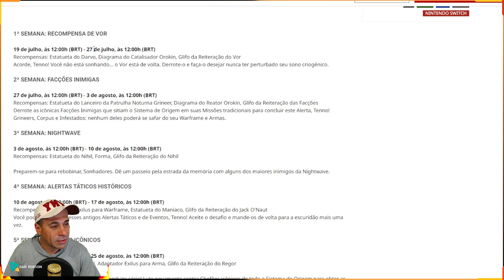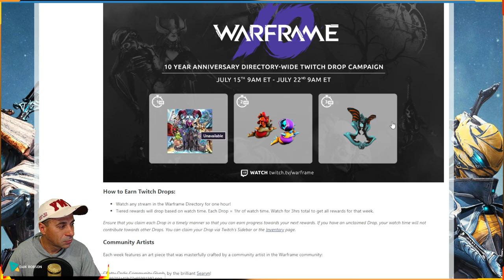WARFRAME - EVENTO ITENS GRÁTIS 1ª SEMANA: RECOMPENSA DE VOR + DROPS !! TEMPO LIMITADO !!!